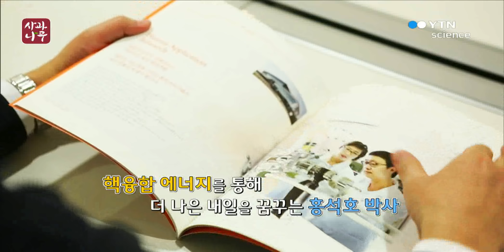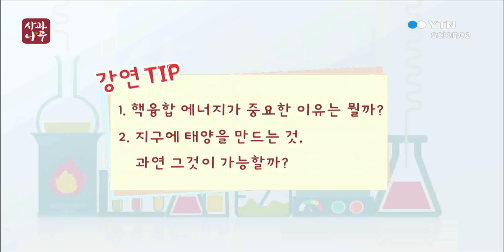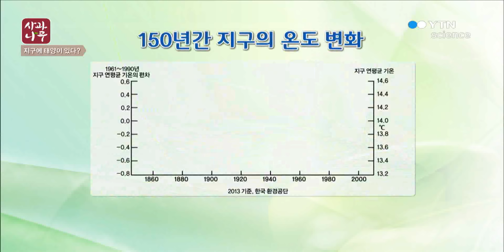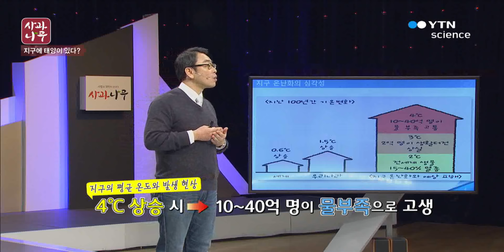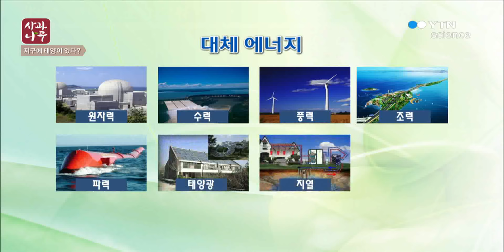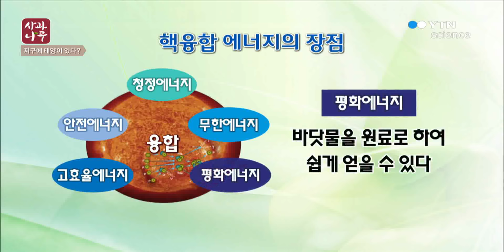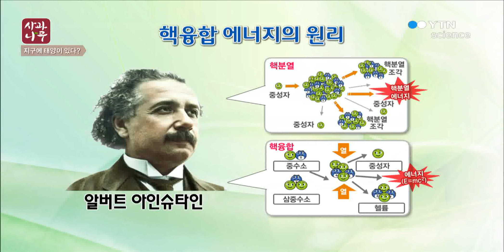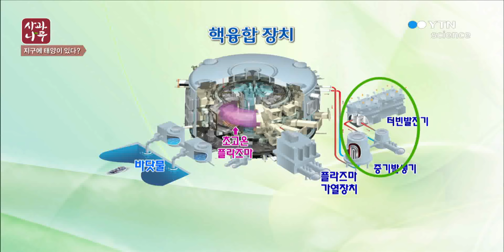핵융합에너지의 현재와 미래 - 홍석호 국가핵융합연구소 책임연구원 / YTN 사이언스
미래 에너지가 될 태양.

지구에 태양을 만든다면?

홍석호 박사가 알려드리는 지구에 태양을 만드는 방법! 지금 시작합니다